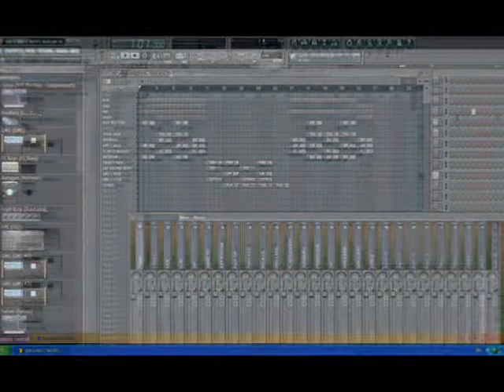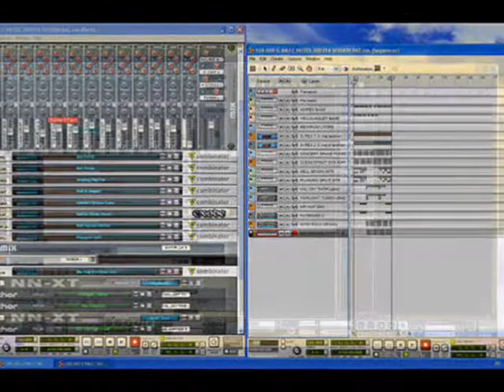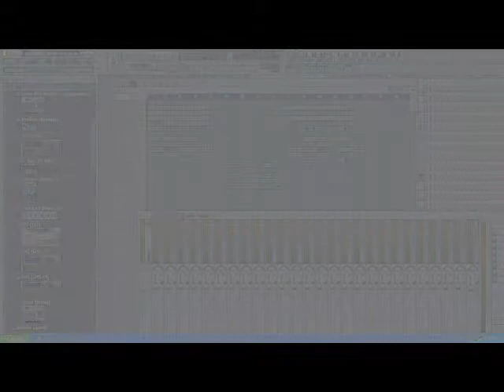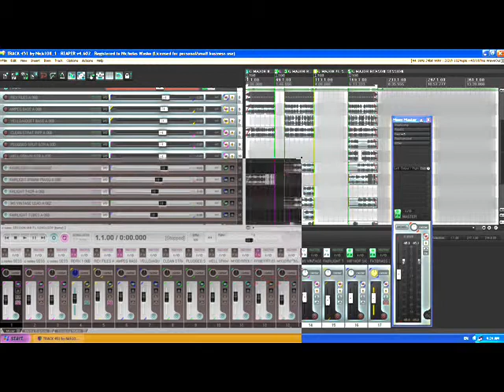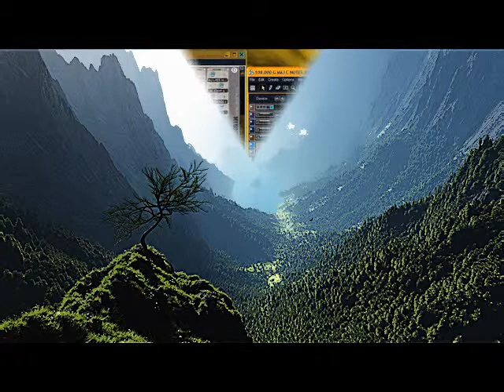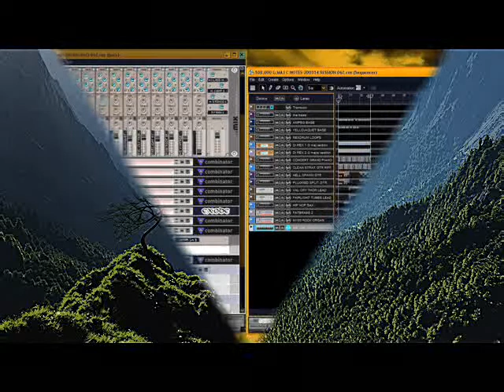TRACK 451 by Nick108 0001